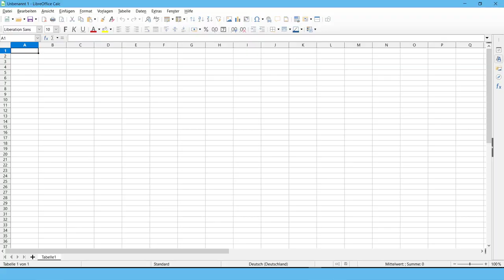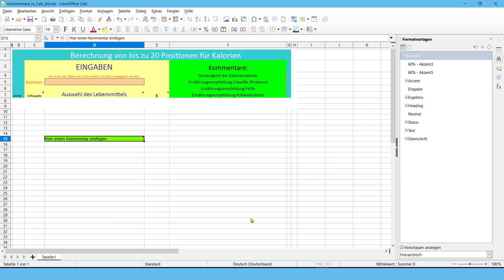Kommentare einfügen in Calc – LibreOffice 6.4 (German/Deutsch)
Dieses Video zeigt, wie Kommentare in Calc eingefügt und bearbeitet werden.